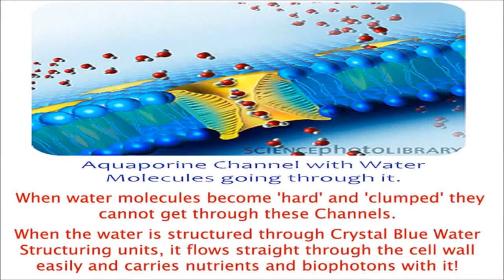Water can change our energy level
Generally, water molecules go through an aquaporin channel. When water molecules become hard and clumped, they cannot get through these channels.
When water is structured through Crystal Blue Water Structuring Units, it flows straight through the cell wall easily and carries nutrients and bio photons with it.
After running through structuring water units, the energy of the water increases by 300%. It fuels all living cells.
Structured water is very beneficial for human health. Drinking structured water regularly will help to stay healthy and fit. The texture of structured water is silky as in a stream. Structured water cleans off chemicals in vegetables and fruits, thus increasing the nutrient levels. Structured water:
Maximises hydration
Boosts immune system
Softens hair and skin
Aids digestive system